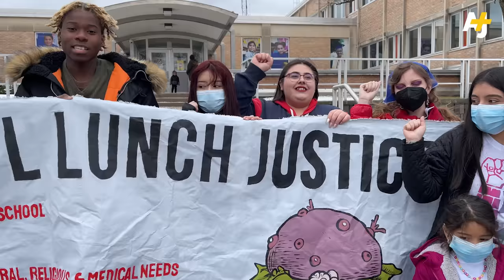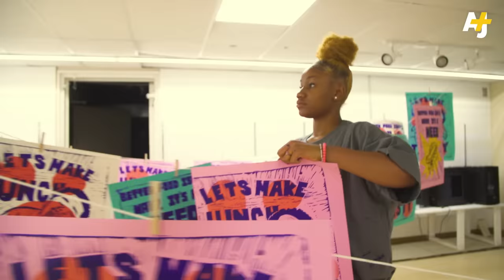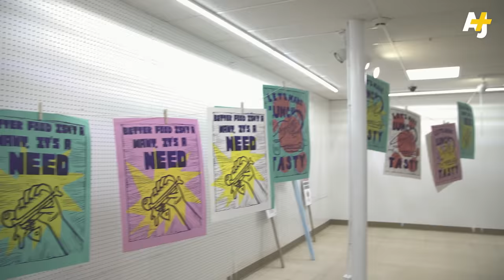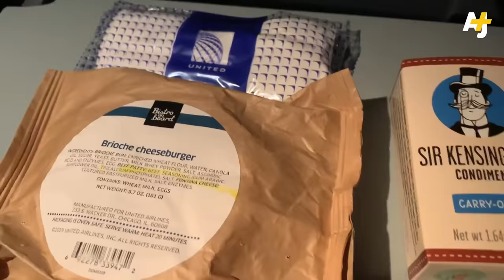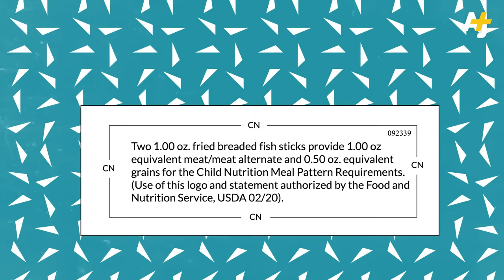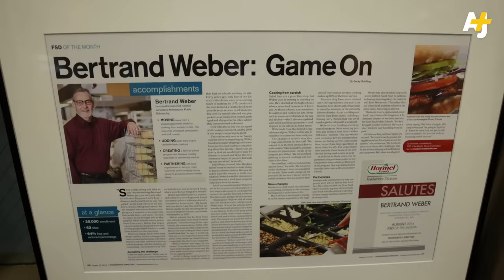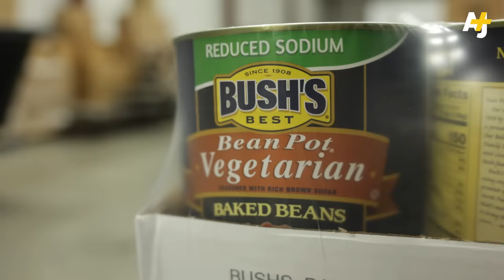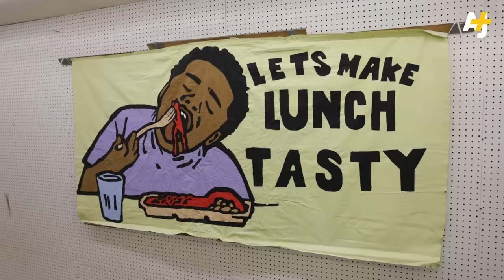What’s WRONG with school lunch in the U.S.?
School lunch in the U.S. can be awful. Compared to countries like Japan, France and Brazil — where public school students are often served scratch-cooked, appetizing meals — the U.S. is really lagging. So what’s the deal? Yara goes deep into the U.S. school lunch system to look for answers, and to see just how bad – and how good – American school lunch can get.